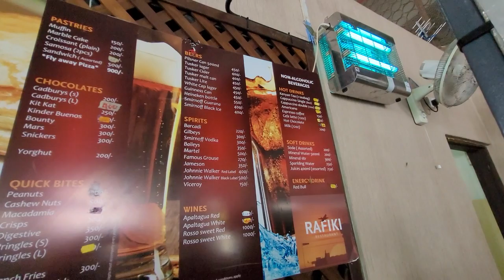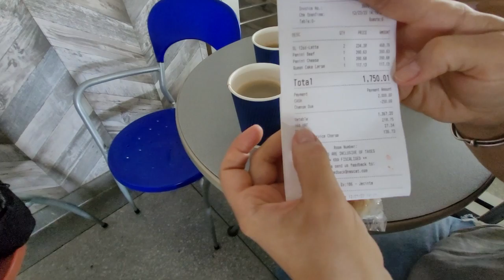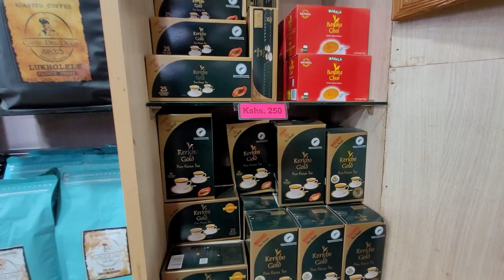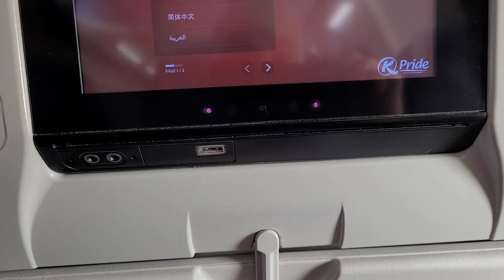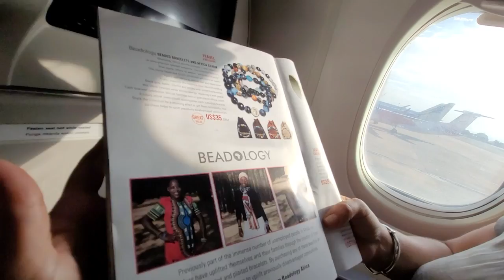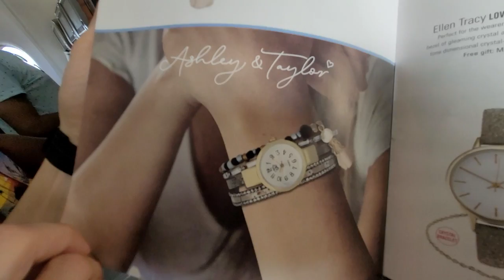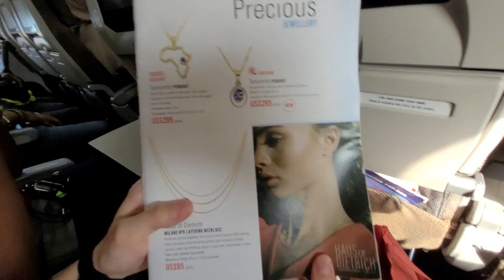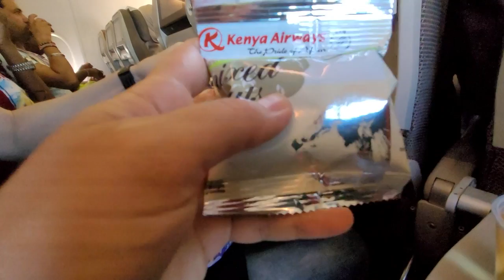МОМБАСА/ЛЕТИМ В НАЙРОБИ/В АЭРОПОРТУ МОМБАСЫ/KENYA AIRWAYS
Всем привет!
Сегоня мы с вами пакуем чемоданчики и вылетаем в Найроби, покажем немного Момбасу, перекусим в аэропорту, да, ставьте чаек, почавкаем в камеру!
Покажем немного Дьюти Фри на кенийский манер, будем убегеать от ворон в аэропорту, больших и ужасных!
Ну, и протестируем местные Авиалинии KENYA AIRWAYS.
Вы с нами, ура, поехали!